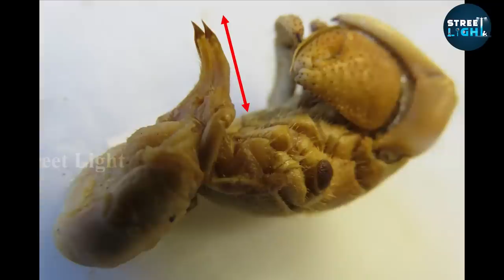டைனோசர் காலத்திலிருந்து வாழும் உயிரினம்! | Life of Hermit crab | Under water life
This video talks about why the misleading name given by hermit crabs, Why the hermit crabs search snail shells, why hermit crabs abdomens are so soft, etc..,